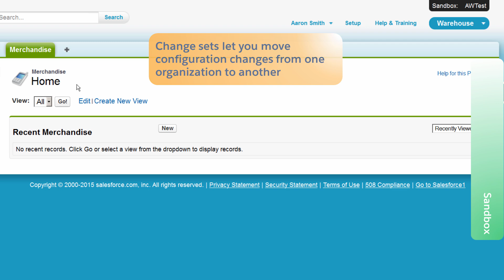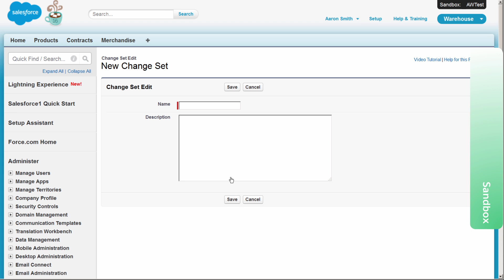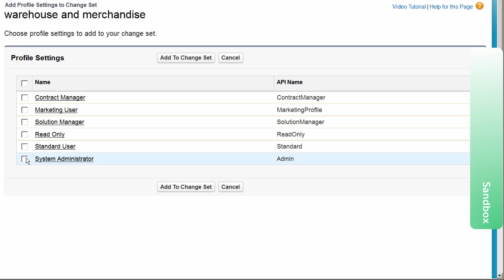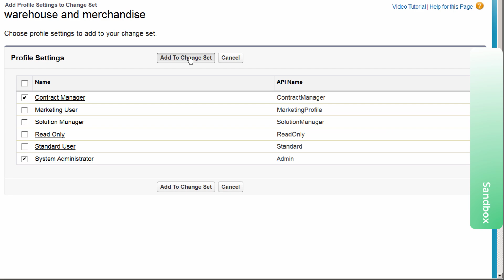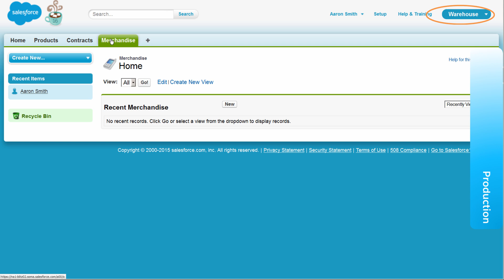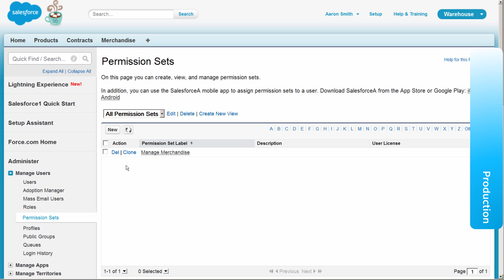Release Management: Deploying Changes Using Change Sets | Salesforce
This video explains how to use change sets to move configuration changes, such as apps, objects, and permission sets, between your organizations. It’s the last in a video series that explains how to manage releases using Force.com’s point-and-click tools, a developer sandbox, and change sets, making it ideal for small-scale organizations with basic deployment needs. For more complex enterprise scenarios, such as building large-scale applications across multiple sandboxes, see the Development Lifecycle Guide.